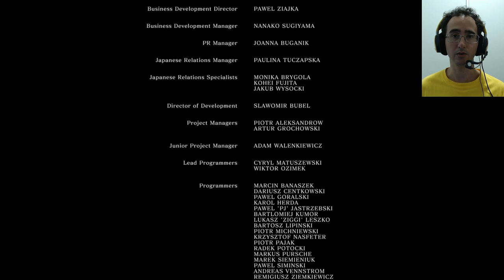DARK SOULS REMASTERIZADO FINAL - Kiln of the First Flame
DARK SOULS REMASTERIZADO episódio Final. Enfrentamos Kiln of the First Flame

6:15 Kiln of the First Flame

Editores utilizados:
OBS Studio
Pazera Davinci
Gimp 2.8